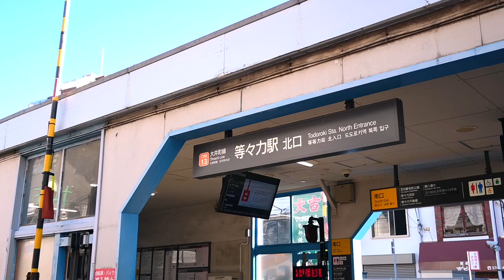《閉塞感を取っ払え！》お部屋にいる事が多くなりましたよね…だからこそ開放感を重視したお部屋に住みましょう！当社専任物件『ブリックハウス』【J's movie】東急大井町線 等々力駅 徒歩5分のアパート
本物のレンガ造りの外観は高級住宅街でも目を引きます！
使用面積45㎡（約15㎡のロフト含む）

●等々力渓谷のある街のデザイナーズ。住環境良好です
●大きな庭付き。天井の高いリビングは居心地最高です。クローゼットも大きく収納充実。きれいな水周りも魅力です。